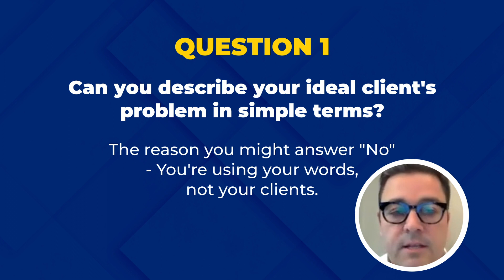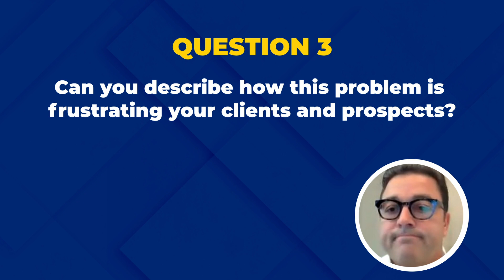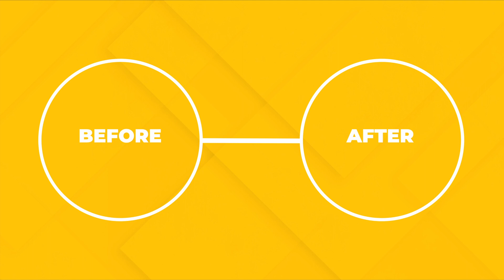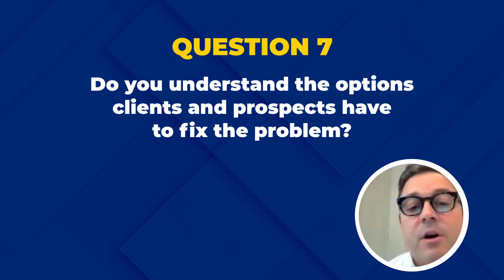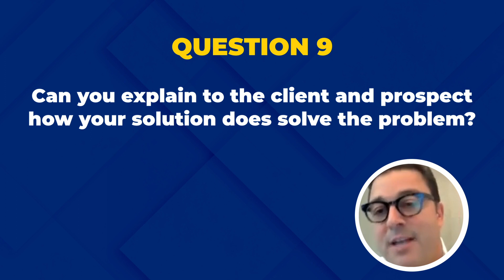Brand Building Checklist: 10 Questions You Need to Ask Yourself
When it comes to creating a professional services brand, your goal is to help potential clients realize the solution to their problem is your service. You need to be able to describe the problematic status quo to the opportunity-filled future. But what does that look like?

This video highlights 10 questions you should ask yourself when building a brand for your firm. We also reveal why these are important questions to consider and how to put them into practice.

In this video, you’ll learn:
- 10 questions you need to ask yourself when building a professional services brand
- How to strategically use the information you gather
- Why you need these questions to help build your brand

00:00 Introduction
00:40 Brand Building Checklist
01:01 Describe Your Ideal Client's Problem
01:25 Articulate the Drivers Causing Problem
01:50 Describe How the Problem Frustrates Clients
02:14 Articulate Client's Status Quo
02:37 Display the Opportunity You Create
03:34 Quantify the Cost of Doing Nothing
04:04 Understand the Options Clients Have
04:36 Explain How Alternatives Fail to Solve the Problem
05:11 Explain How Your Solution Does Solve the Problem
05:29 Explain the Benefits of Your Solution in Simple Language
05:46 Get the Free Brand Building Checklist